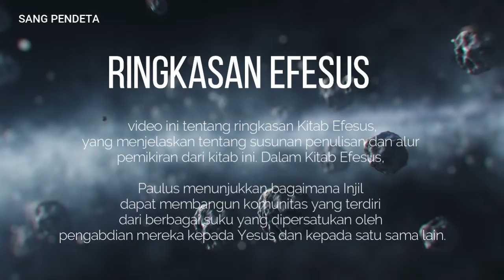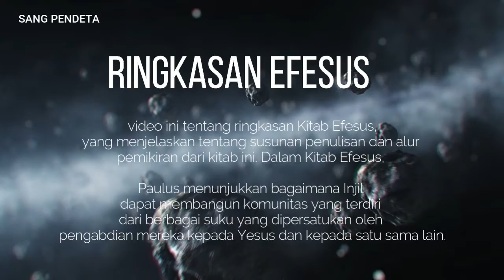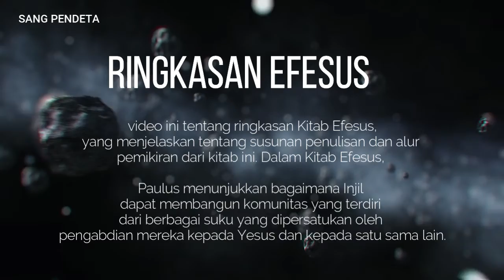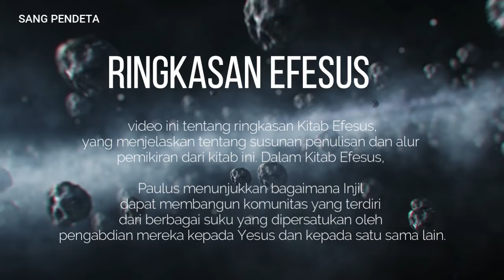RINGKASAN EFESUS - Paulus ketika dia berada di penjara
Surat kepada jemaat di Efesus ini ditulis oleh Paulus ketika dia  berada di penjara. Ketika Paulus menulis surat kepada jemaat Efesus, tentu saja dia memiliki tujuan dan sesuatu yang memotivasi dia untuk menulis surat itu. Tujuan Paulus menulis  kepada jemaat Efesus didukung oleh status sosial Efesus. Keadaan masyarakat Efesus  saat itu  masih menyembah dewa-dewa Yunani. Dewa yang mereka sembah  saat itu disebut dewi Artemis. Mereka mengetahuinya dengan percaya bahwa dewi Artemis ini adalah dewa kesuburan. Selain itu, mereka juga menyembah dan menaati kaisar. Melihat situasi tersebut, Paulus tergerak untuk mengirim surat kepada jemaat di Efesus.